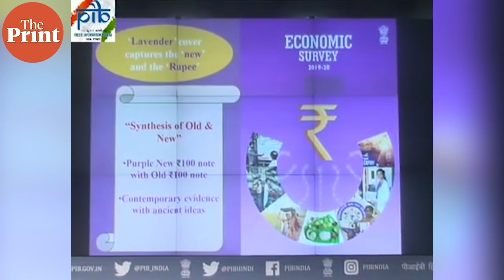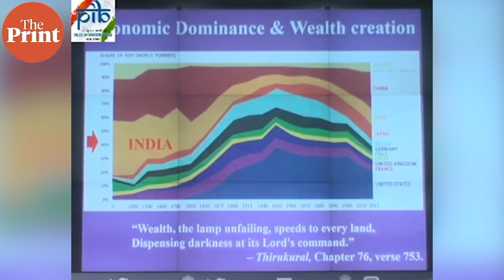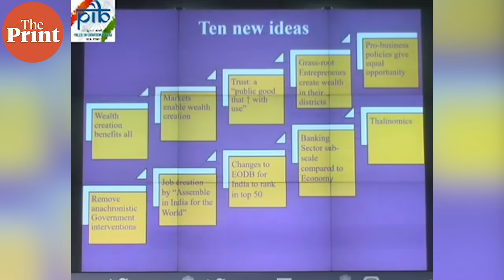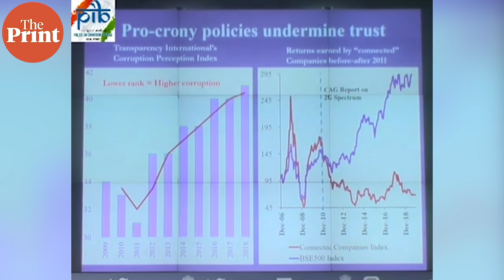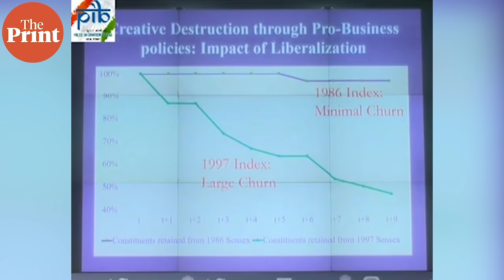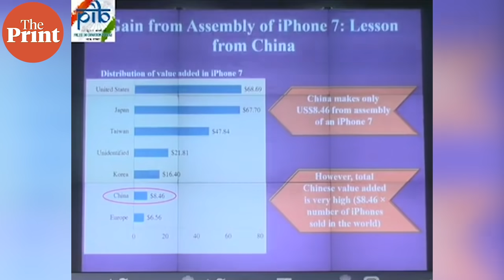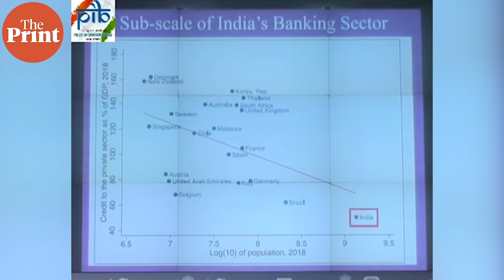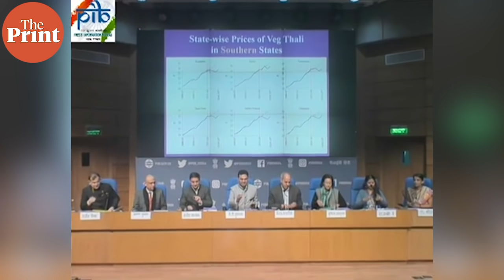No change in deadline for achieving 5 trillion dollar economy by 2024-2025: CEA K Subramanian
The Economic Survey 2019-20 focuses on wealth creation, and talks about how pro-business policies are essential for India to achieve its $5 trillion economy target in the coming years. The Economic Survey, authored by a team led by Chief Economic Advisor Krishnamurthy Subramanian, talks about the crucial role of businesses and markets.

- Wealth creation, pro-business policies essential to hit $5-trillion target: Economic Survey -